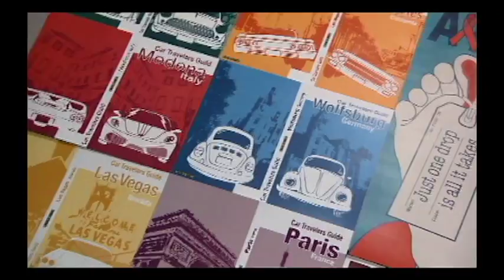Graphic Design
Find out more about Holland College's Graphic Design program.